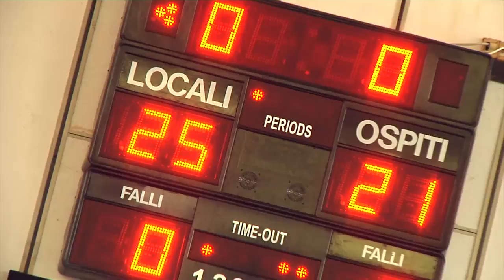OFFSIDE 09 il volley femminile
Nella palestra S. Maria Assunta a Salsomaggiore mentre era in corso il match tra Cus Milano e Cus Udine abbiamo incontrato le atlete del CUS Siena elette a furore di popolo le reginette di bellezza del CNU di volley 2015. Sulle tribune un piacevole incontro anche con il team femminile del CUS l'Aquila.